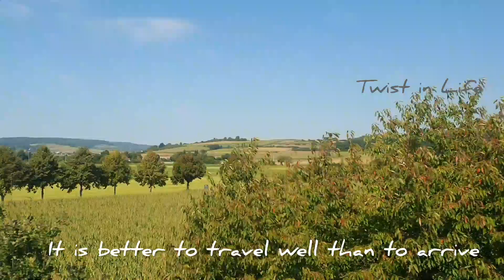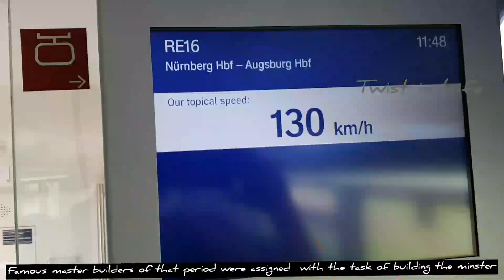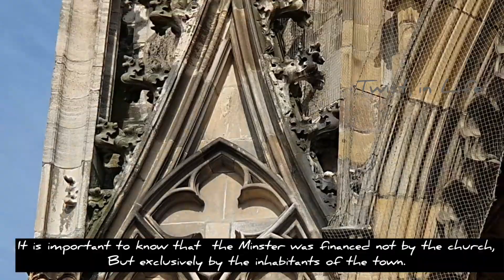ലോകത്തിലെ ഏറ്റവും ഉയരം കൂടിയ പള്ളിയും ജർമ്മനിയിലെ മനോഹരമായ Timber-framed വീടുകളും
World's highest Church Tower!!!

Ulm Minster is a Lutheran church located in Ulm, State of Baden-Württemberg. It is currently the tallest church in the world and will likely remain so until the eventual completion of Sagrada Familia in Barcelona.